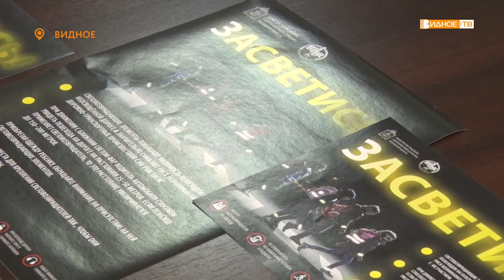ЗАСВЕТИСЬ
С 1 ноября по 6 декабря на территории Московской области проводится социальный раунд «Засветись!». Акция направлена на популяризацию использования пешеходами световозвращающих элементов. В Ленинском городском округе запланирован комплекс мероприятий по этой тематике.